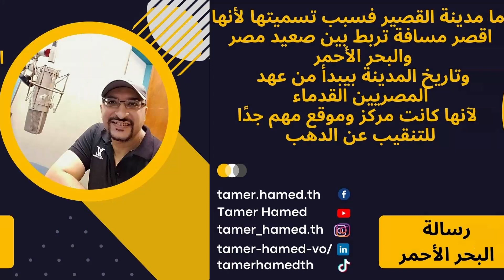البحر الأحمر وجمال الغردقة ومرسى علم والسفاري | رسالة 38 | على إذاعة الشباب والرياضة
البحر_الأحمر رسالة 38
على إذاعة الشباب والرياضة /برنامج يلا سياحة
إعداد وتقديم: نجلاء مرسي
Script & Voice over
شكر وإهداء لقناة @sherifsamy
متوفر الآن ON LINE روايات مدرب الأداء الصوتي والكاتب تامر حامد
المجموعة القصصية ساقتني قدماي إليكِ

مكتبة مبتدأ: 2 ش القاضي الفاضل متفرع من شارع صبري أبو علم - وسط البلد القاهرة.
الهاتف: 23961055
 بيت الكتب بالإسكندرية: شارع زهران رشدي من طريق الحرية - أمام بنزينة غازتك - جليم
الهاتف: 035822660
ومتوفرة بجميع فروع On The Run
فيس بوك
البريد الألكتروني
للاستعلام عن الدورات التدريبية 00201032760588
لخدمات كتابة الإعلان والتعليق الصوتي 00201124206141
نبذة عن المُحاضر والكاتب تامـر حامـد:
- voice over بإذاعة الشباب والرياضة.. برنامج يلا سياحة.
- مدربًا ومحاضرًا للأداء الصوتي بمعهد الإذاعة والتليفزيون بـ ماسبيرو.
- مدربًا ومحاضرًا للأداء الصوتي من خلال سفارات المعرفة، التابعة لمكتبة الإسكندرية،
  ومقاراتها بالجامعات المصرية.
- عملت مدربًا ومحاضرًا للأداء الصوتي من خلال مؤسسات تدريبية خاصة.
- عملت مدربًا ومحاضرًا للأداء الصوتي من خلال اتحاد إعلاميات مصر.
- صدر لي المجموعة القصصية "ساقتني قدماي إليكِ" عام 2018، ورواية "بحار" عام 2020،
  ورواية "حب بلا منطق" عام 2021.
- شاركت في إعداد وتمصير مسلسل هندي.
- التأليف والمشاركة بالتمثيل الصوتي لأعمال درامية بإذاعة الشباب والرياضة.
- عضو لجنة تقييم الأصوات بحفل القرية الفرعونية.
- عضو لجنة مناقشة مجموعة قصصية للكاتبة دينا رجب.
- ناشر قصص قصيرة سابقًا بموقع عصير الكتب.
- ناشر قصص قصيرة سابقًا بموقع ورقة دوت كوم.
- كاتب مقالات سابقًا بجريدة وموقع التحرير الأسبوعي.
- كاتب مقالات سابقًا بجريدة الواقع العربي